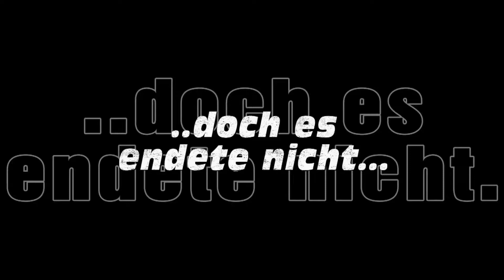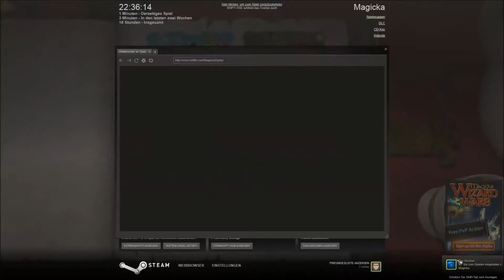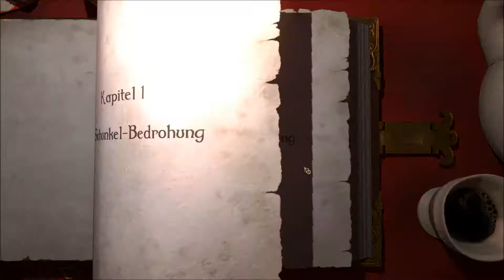Magicka Part #001 - Auf ein Neues! *Let's Play Together (Again) mit VivoDraconis*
Hi Leute,

hier ein neues/altes Projekt das ich und mein bester Freund gestartet haben.
!! Magicka !!
Ein Spiel das es sich auf jeden Fall mal lohnt anzusehen finde ich persönlich, da die Texte..Running Gags und die Geschichte einfach alles nur zum totlachen ist.

Die Szenen aus dem Intro sind dem einen oder anderen noch aus den letzten Aufnahmen bekannt. Ansonsten könnt ihr auf meinen anderen Kanal gehen und dort euch alles noch ansehen, sind aber schon älter die Aufnahmen ;-)

So hier noch der Link zum Kanal von VivoDraconis der eben hier mit mir die Folgen dreht.

Schaut mal bei ihm vorbei wenn ihr wollt. Aber eine kleine Warnung...er macht viele Videos(eigentlich die meisten) auf englisch. :)

So also mal genug in der Beschreibung zum ersten Video, ich wünsch euch viel Spass und hoffe das ihr die anderen Folgen mit dabei seid ;-)
Cia

---Magicka---